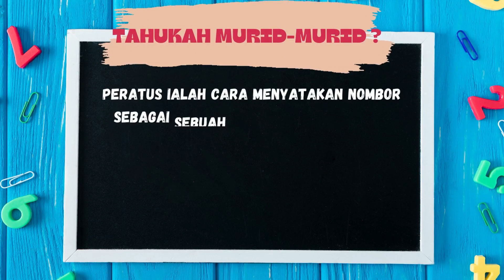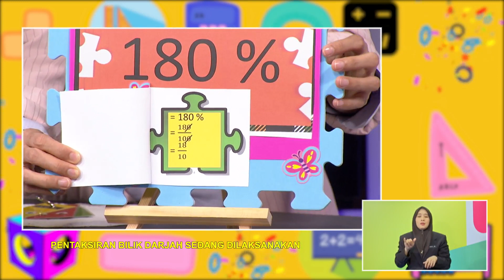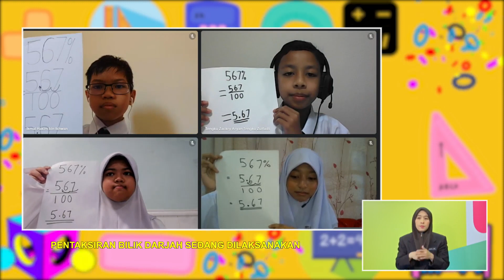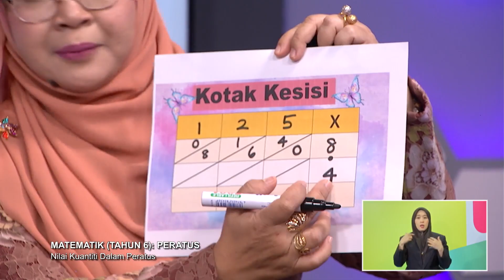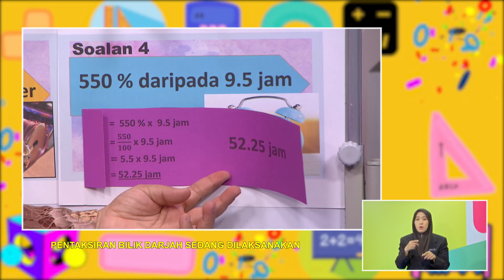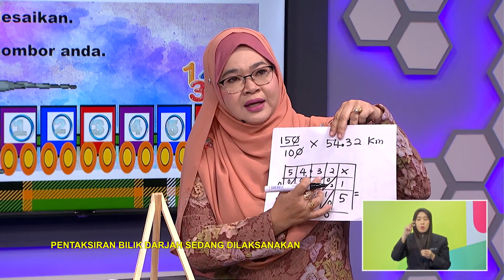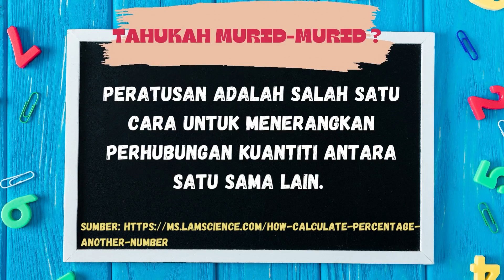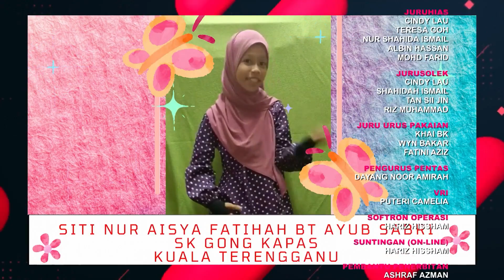DidikTV Tahap II 2022 Ep 75 Matematik Tahun 6 Peratus